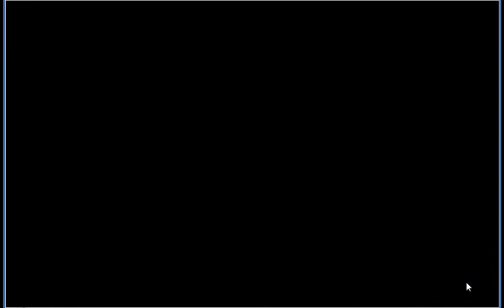【かんぱに☆ガールズ】第二部 第２章 Quest8 円卓の黒騎士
今回は「メインクエスト　第２部 新たなる転移者：第2章 円卓の黒騎士」となります。

＋２装備（武器、防具、アクセ）やイベント＋４をしっかり揃えれる必要があります。
社長スキル（攻撃UP）も要所で使っていきましょう。

☆5がドロップしないかなー  ■その他ゲーム実況